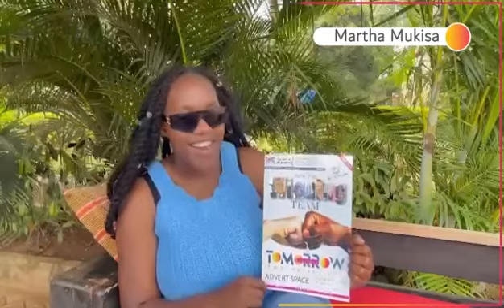Tomorrow Magazine NzururuTv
Love is not what you want, it is what you are. It is very important to not get these two confused. If you think that love is what you want, you will go searching for it all over the place. If you think love is what you are, you will go sharing it all over the place. The second approach will cause you to find what the searching will never reveal.